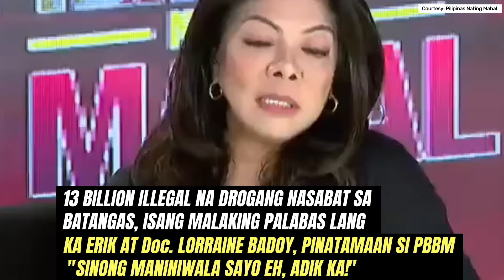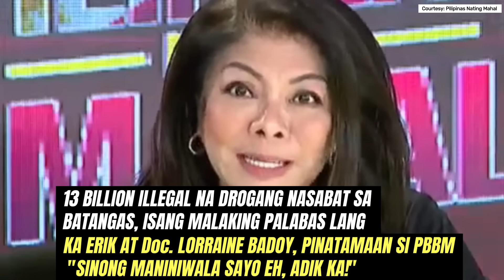Matapos MABISTO na "PEKE" ang 13-B DRUGBUYBUST| Dr. BADOY at KA ERIC, BINANATAN si PBBM| "ADIK KA!"